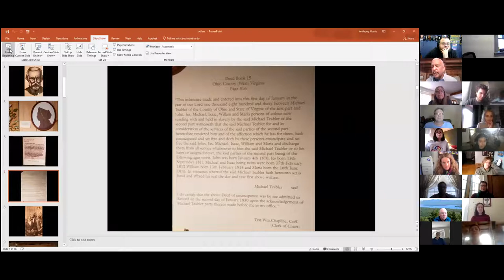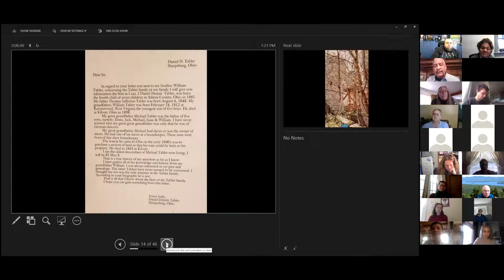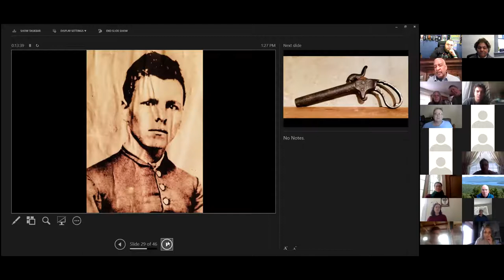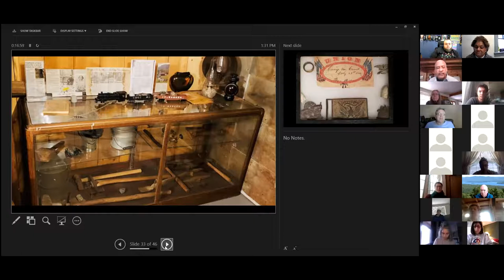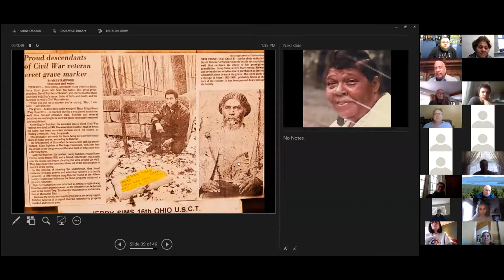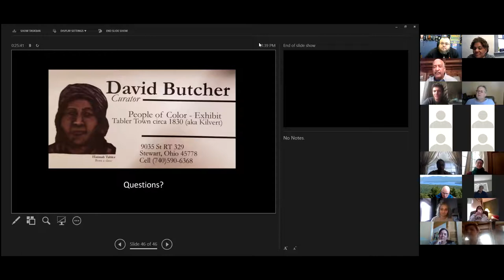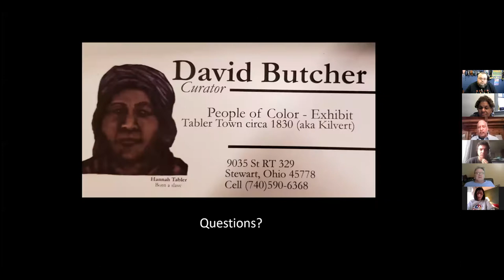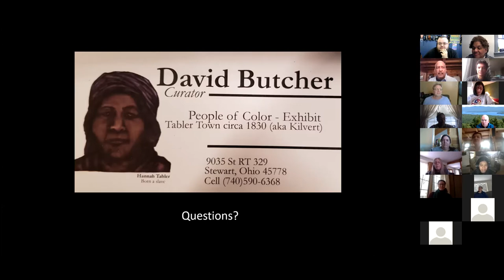Legacy of Appalachian Diversity in Tablertown | David Butcher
David Butcher spoke with the campus about the Legacy of Appalachian Diversity in Tablertown on February 17, 2021.